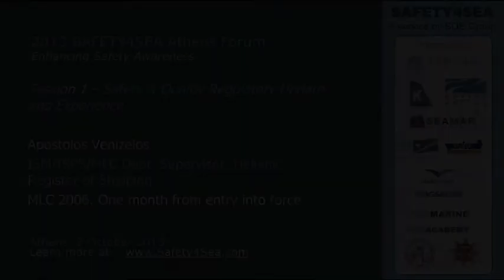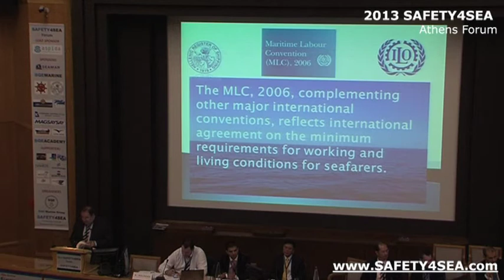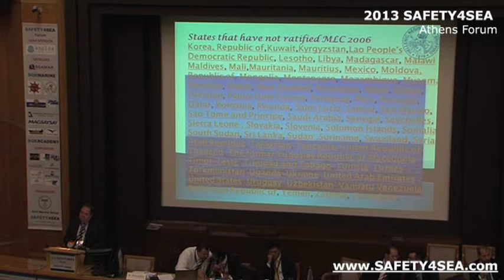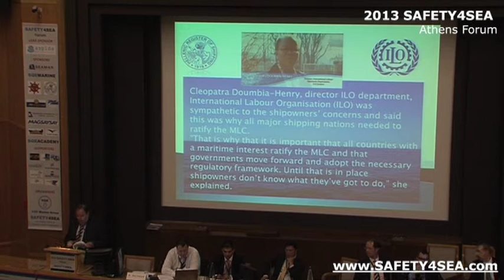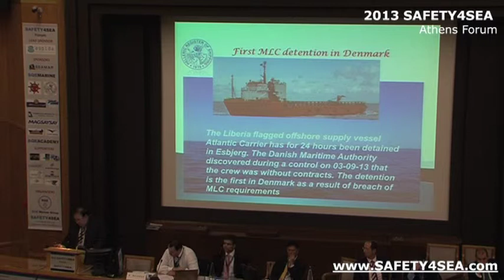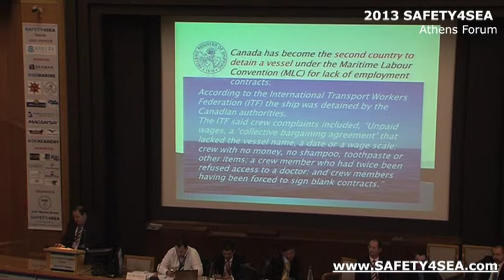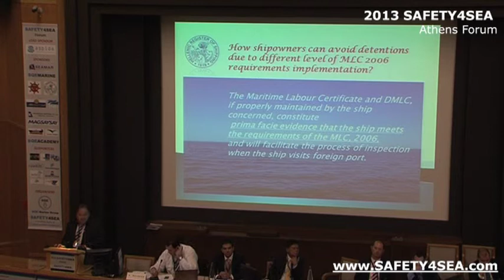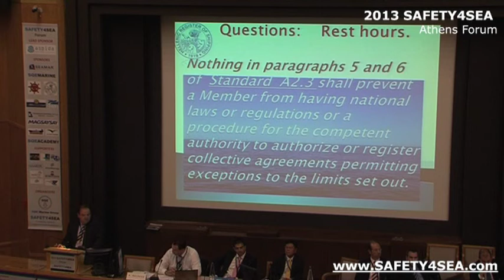2013 SAFETY4SEA Forum- Apostolos Venizelos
Apostolos Venizelos, Hellenic Register, analysed the effects of MLC implementation so far, during 2013 SAFETY4SEA Athens Forum

The 2013 SAFETY4SEA Forum, a PRO BONO event, successfully concluded on Wednesday 2nd of October 2013 in Eugenides Foundation Athens  attracting more than 670 delegates representing 280 organizations.

The event organized by SQE MARINE Group and sponsored by Aspida Maritime Security, Transmar Shipping, Dorian Hellas, Seamar Management SA, The Marshall Islands Registry, MARITECH, CLEAN MARINE, MAGSAYSAY, Hellenic Register of Shipping, T&T Salvage, SQE MARINE, SQE ACADEMY and supported by Steamship Mutual, MARTECMA, Green Award Foundation, NAMEPA, InterManager, IFSMA, EENMA, WISTA Hellas and The American P&I Club